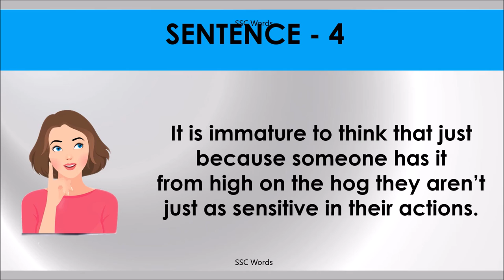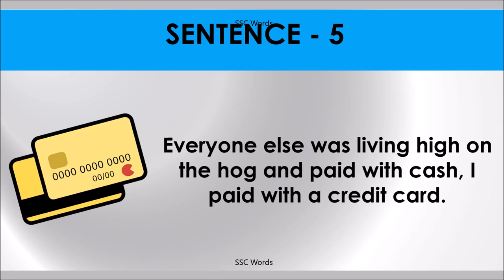HIGH ON THE HOG Idiom 828 # Meaning and five sentences # SSC Words